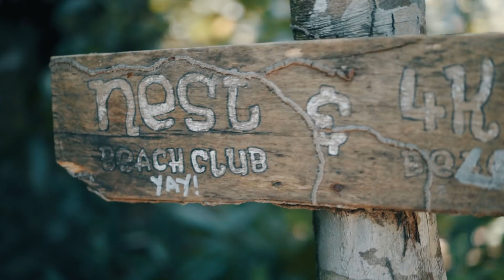Cambodia - Koh Rong - Paradise under the palms - Cinematic vlog 16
After exploring the ancient temples of Siem reap, my next destination was Koh Rong, Cambodia's 2nd largest island, and a beautiful island at that! with crystal blue water and 28 beautiful beaches to choose from, its no wonder this island is the main destination for many tourists to travel through Cambodia. this island also hosts the biggest pub crawl in Cambodia! 3 times a week! for all you party peeps. Night life on Koh Rong Island is alive with events and things to to each and every night. There is amazing food on Koh Rong Island, and cheap too! but i did get food poisoning.. so have fun!

Music

Equipement Below!

Phantom 4 Backpack ( Best backpack for phantom 4 and phantom 4 pro)